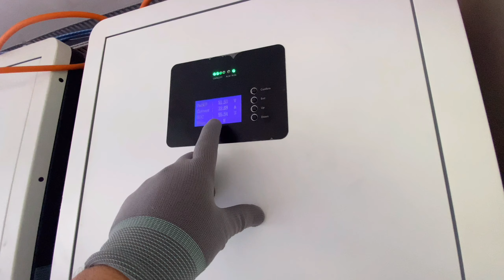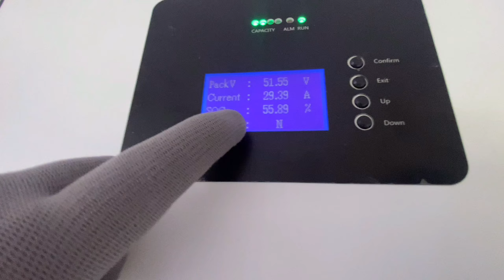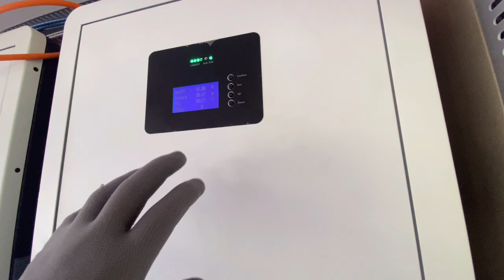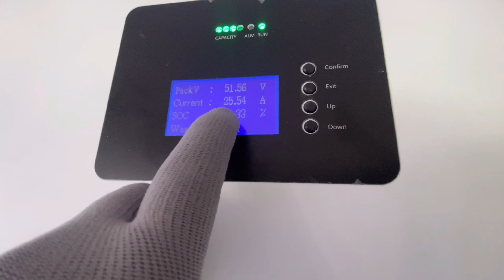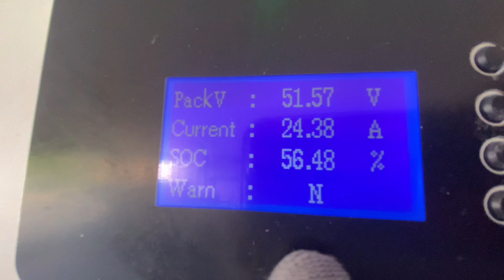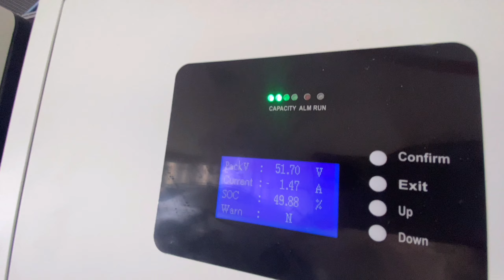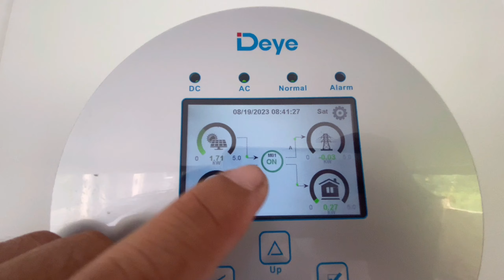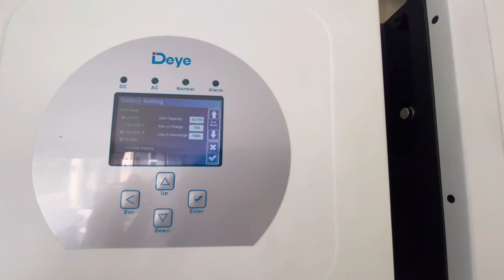Pano i-balance ang battery packs bago magpower up ng SOLAR POWER INVERTER?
Deye Hybrid system
Solarenz